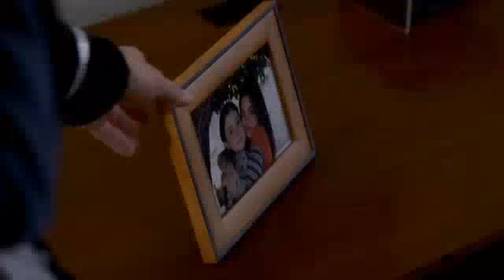Hayley McFarland - Criminal Minds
Criminal Minds
"3rd Life"
Season: 3
Episode: 12
Genre: Crime, Drama, Mystery, Thriller
Air Date: 19 Janaury 2008
Hayley McFarland: Katie Owen